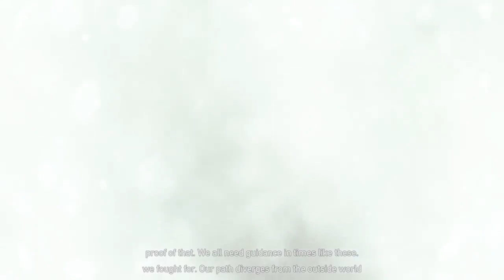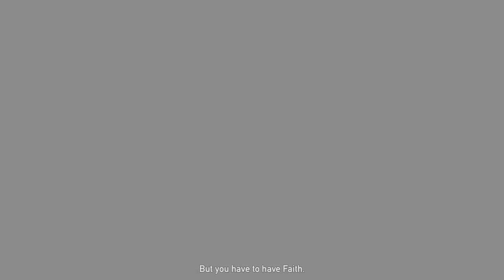Far Cry 5 | part 64